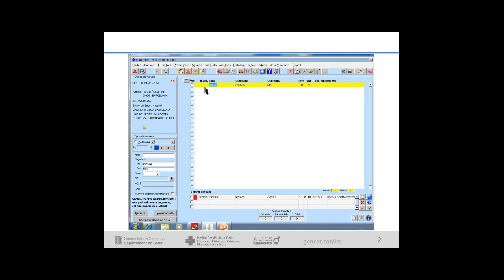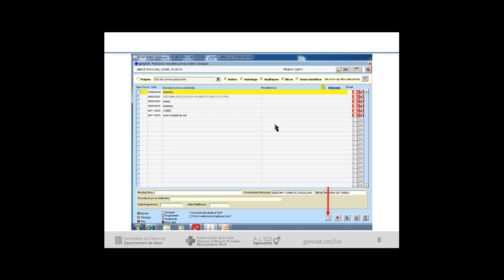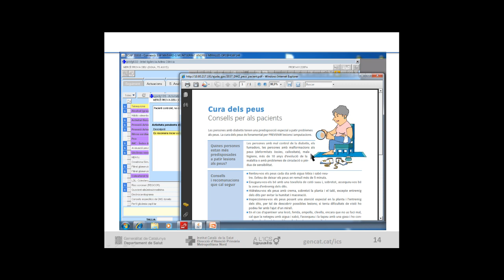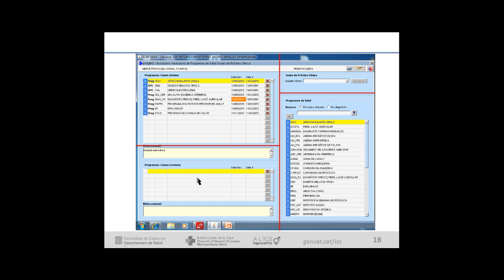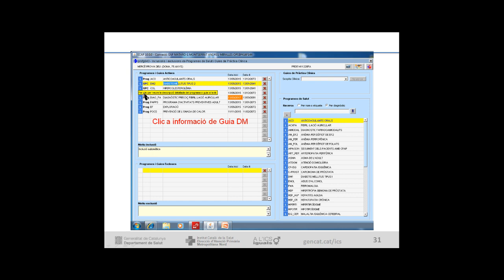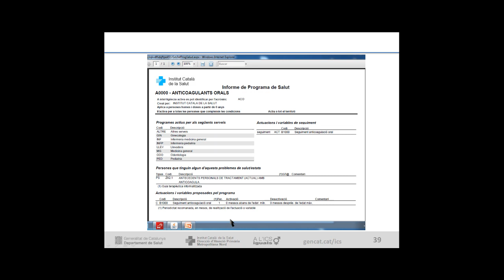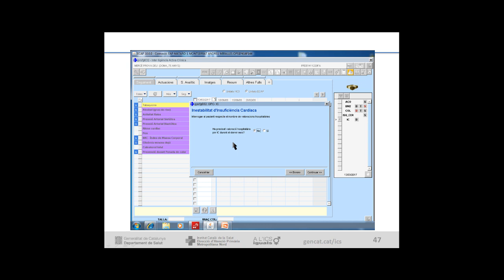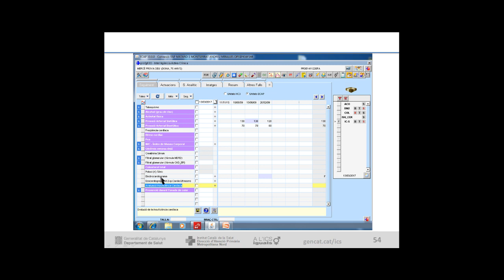Atenció Primària Metropolitana Nord. ECAP47. Intel·ligència activa. Programes de salut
Aquest vídeo recorda com funcionen els programes i guies de pràctica clínica del mòdul d'intel·ligència activa de l'ECAP. És un extracte de la videoformació de la Metropolitana Nord del mes de març, presentada per la metgessa de família Elvira Franco, referent assistencial dels EAP Arenys de Mar i Sant Andreu de Llavaneres.